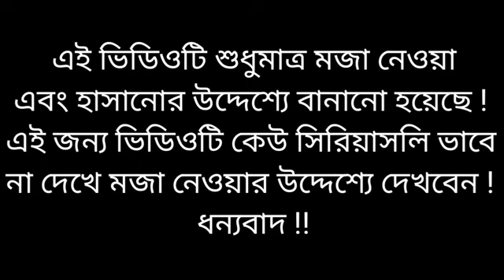তুই যদি হয়তি মদী মালা